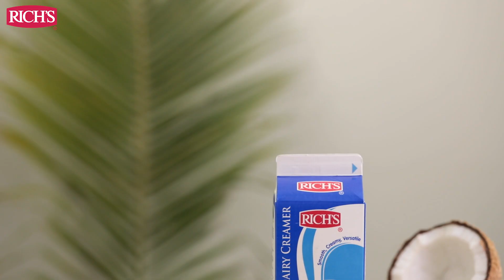ทาร์ตมะพร้าวอ่อน หอม มัน นัว (Young Coconut Tart) | ริช วิปปิ้งครีม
ทาร์ตมะพร้าวอ่อน เมนูพื้นฐานกับไส้มะพร้าว หอม มัน เดิมๆ กับแป้งพายกรอบๆ ถ้าได้ทานสักชิ้น มีพลังทำงานแน่นวล (ร่างกายต้องการของหวาน) มาดูส่วนผสมด้านล่างกัน

ซื้อริช นอนแดรี่ ครีมเมอร์ ออนไลน์ คลิก

ส่วนผสมแป้งพาย

1.นำแป้งอเนกประสงค์, เกลือ และน้ำตาลไอซิ่งผสมให้เข้ากัน
2.เติมน้ำ, เนย และไข่แดงในส่วนผสมข้อ(1.) ผสมให้เข้ากันจนแป้งมีความเนียน
3.นำก้อนแป้งพักในตู้เย็น 30 นาที จากนั้นนำมารีดให้เป็นแผ่นบาง และกรุลงพิมพ์ที่เตรียมไว้
4.นำไปอบที่อุณหภูมิ 180 องศาเซลเซียส นาน 15-20 นาที

ส่วนผสมไส้มะพร้าว
น้ำมะพร้าว           400 กรัม
เนื้อมะพร้าว             50  กรัม
แป้งกวนไส้             40  กรัม
ริชส์ นอนแดรี่ ครีมเมอร์ 60 กรัม

1. นำน้ำมะพร้าวกับแป้งกวนไส้มาคนให้เข้ากัน
2. นำส่วนผสมน้ำมะพร้าวมาใส่น้ำตาลกับเนื้อมะพร้าวแล้วตั้งไฟให้เดือด โดยคนเรื่อยๆไม่ให้ไหม้ จนได้ไส้มะพร้าวที่ข้นหนืด แล้วปิดไฟ
3. เติมริชส์ นอนแดรี่ ครีมเมอร์ลงไปคนให้เข้ากันแล้วพักให้เย็น
4.นำไส้มะพร้าวไปเทใส่พิมทาร์ตที่เตรียมไว้แล้วตกแต่งตามต้องการ

คุณสมบัติพิเศษ ริชส์ นอนแดรี่ ครีมเมอร์
“ครีมเมอร์อันดับ 1 ผสมในเมนูเครื่องดื่ม เต้าฮวยและขนมหวาน”
- ใช้ในเต้าฮวยมะพร้าวอ่อนสูตรต้นตำรับ
- ครีมเมอร์เพิ่มความหอมกลมกล่อมให้กับทุกเมนู
- เป็นส่วนผสมสำคัญในเมนู เครื่องดื่มและขนมหวาน อาทิ พุดดิ้ง, เต้าฮวย, น้ำแข็งใส, บิงซู

ข้อแนะนำ : สินค้าที่คลายตัวแล้วไม่ควรนำกลับแช่แข็งใหม่ รายละเอียดสินค้าเพิ่มเติม

ริช โปรดักส์ แมนูแฟคเจอริ่ง (ประเทศไทย) จำกัด ดำเนินธุรกิจทางด้านจัดจำหน่ายผลิตภัณฑ์นำเข้าวิปปิ้งครีม และผลิตภัณฑ์เบเกอรี่แช่แข็ง (Frozen Bakery Products) พร้อมบริการหลังการขายโดยทีมขายและทีมด้านเทคนิคผู้มีความรู้ความเชี่ยวชาญด้านเบเกอรี่โดยเฉพาะ

ริชส์ ความเป็นไปได้ที่ไม่สิ้นสุด เพราะคุณคือครอบครัวของเรา
RICH'S.INFINITE POSSIBILITIES.ONE FAMILY

สอบถามข้อมูลผลิตภัณฑ์ โทร 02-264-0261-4
ติดตามสูตรขนมอื่นๆ ได้ที่
ติดตามเทรนด์ เกร็ดน่ารู้ในการทำขนม พร้อมร่วมกิจกรรมต่างๆ
เป็นเพื่อนกับเรา แอดไลน์